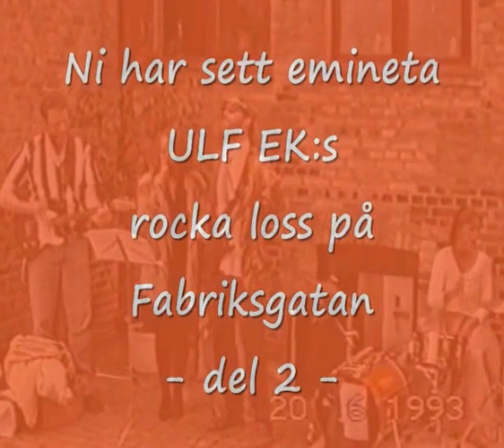Ulf Eks mina damer och herrar. ULF EKS!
Med anledning av utställningen Musikstaden på Landskrona Museum bjuder vi här på andra delen av en film inspelad i samband med  stadens 580 års jubileum.